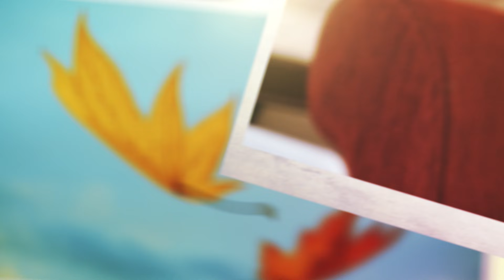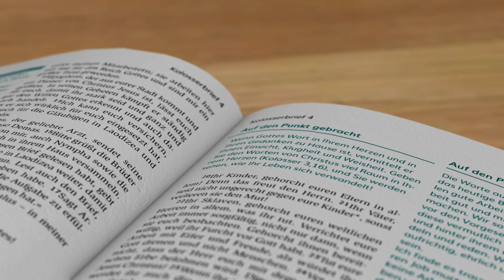Gottes Wirken: Lass Gottes Zeitplan zu – Joyce Meyer – Persönlichkeit stärken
Geistliche Reife auf Knopfdruck? Das würden sich viele Christen sicherlich wünschen. In dieser Sendung erfährst du, warum wir hingegen schrittweise in das Bild von Jesus verwandelt werden und wie wir dabei geduldiger mit uns selbst umgehen können. Denn deine Verwandlung braucht Zeit.

00:00 Heutiges Thema: Habe Nachsicht mit dir selbst (2)
00:47 2. Korinther 5,17
… wer mit Christus lebt, wird ein neuer Mensch. … sein altes Leben ist vorbei. Ein neues Leben hat begonnen!
02:08 Johannes 16,7
04:24 5. Mose 7,22
04:51 5. Mose 7,22
Der Herr, euer Gott, wird diese Völker nach und nach vor euch vertreiben. Ihr könnt sie nicht alle auf einmal vernichten, denn sonst würden die wilden Tiere sich zu rasch vermehren und euch schaden.
07:50 5. Mose 7,22
12:40 Philipper 1,6
12:58 Lukas 15,11-12
(11) Und Jesus erzählte ihnen auch folgendes Gleichnis: „Ein Mann hatte zwei Söhne. Der jüngere Sohn sagte zu seinem Vater: ‚Ich möchte mein Erbteil von deinem Besitz schon jetzt haben.‘
(12) Da erklärte der Vater sich bereit, seinen Besitz zwischen seinen Söhnen aufzuteilen.“
14:08Lukas 15,13-16
(13) „Einige Tage später  packte der jüngere Sohn seine Sachen und ging auf Reisen in ein fernes Land, wo er sein ganzes Geld verprasste.
(14) Etwa um die Zeit, als ihm das Geld ausging, brach in jenem Land eine große Hungersnot aus, und er hatte nicht genug zu essen.
(15) Da überredete er einen Bauern, ihm Arbeit zu geben, und er durfte seine Schweine hüten.
(16) Der junge Mann war so hungrig, dass er die Schoten, die er an die Schweine verfütterte, am liebsten selbst gegessen hätte.“
15:41 Lukas 15,17-18
(17) „Schließlich überlegte er und sagte sich: ‚Daheim haben die Tagelöhner mehr als genug zu essen, und ich sterbe hier vor Hunger!‘“
(18) Ich will zu meinem Vater nach Hause gehen …‘“
16:23 Lukas 15,18-19
(18) „Ich will … sagen: Vater, ich habe gesündigt, gegen den Himmel und auch gegen dich,
(19) und ich bin es nicht mehr wert, dein Sohn zu heißen. Bitte stell mich als einen deiner Tagelöhner ein.“
16:52 Jesaja 45,3
17:08 1. Petrus 5,6
Deshalb beugt euch demütig unter die Hand Gottes, dann wird er euch ehren, wenn die Zeit dafür gekommen ist.
17:32 Lukas 15,20
„So kehrte er zu seinem Vater nach Hause zurück. Er war noch weit entfernt, als sein Vater ihn kommen sah. Voller Liebe und Mitleid lief er seinem Sohn entgegen …“
18:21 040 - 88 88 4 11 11
18:51 Lukas 15,21-23
19:02 Lukas 15,21-24
(21) „Sein Sohn sagte zu ihm: ‚Vater, ich habe gesündigt, gegen den Himmel und auch gegen dich, und bin es nicht mehr wert, dein Sohn zu heißen.‘
(22) Aber sein Vater sagte zu den Dienern: ‚Schnell! Bringt die besten Kleider … Holt einen Ring für seinen Finger und Sandalen für seine Füße.
(23) Und schlachtet das Kalb, das wir im Stall gemästet haben …‘
(24) Und ein Freudenfest begann.“
19:55 Lukas 15,25-28
20:53 Lukas 15,28
21:33 Lukas 15,29-30
21:48 Lukas 15,31-32
(31) „Sieh, mein lieber Sohn, du und ich, wir stehen uns sehr nahe, und alles, was ich habe, gehört dir.
(32) Wir mussten diesen Freudentag feiern, denn dein Bruder war tot und ist ins Leben zurückgekehrt!“
23:30 Galater 6,9
Deshalb werdet nicht müde zu tun, was gut ist … denn zur gegebenen Zeit werden wir auch den entsprechenden Segen ernten.
23:39 Johannes 8,31-32
(31) „Wenn ihr euch nach meinen Worten richtet, seid ihr wirklich meine Jünger.
(32) Ihr werdet die Wahrheit erkennen, und die Wahrheit wird euch frei machen.“
24:47 Matthäus 6,33
„Macht das Reich Gottes zu eurem wichtigsten Anliegen, lebt in Gottes Gerechtigkeit, und er wird euch all das geben, was ihr braucht.“
25:52 Telefonnummer einblenden